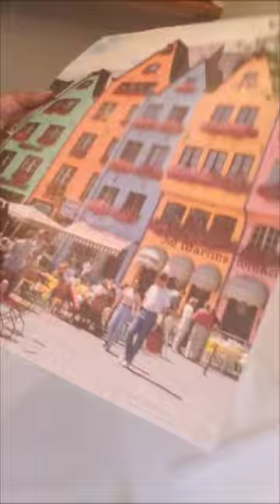PUZZLE SAVER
Created w/ Samsung S9 camera

Sound Track:  TRG Banks - 09 - Lost In Russia

Edited w/Microsoft Movie Maker